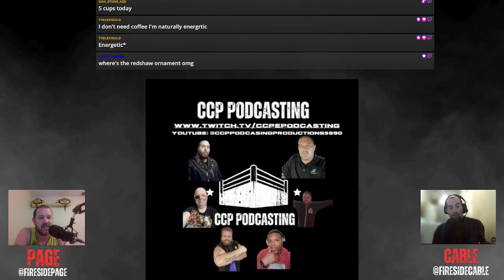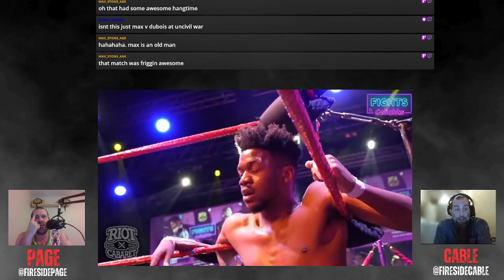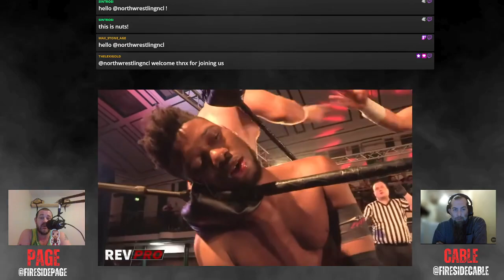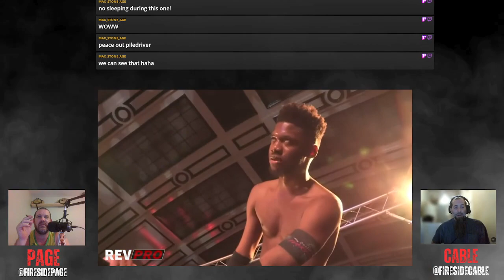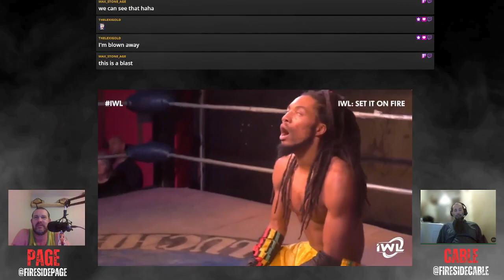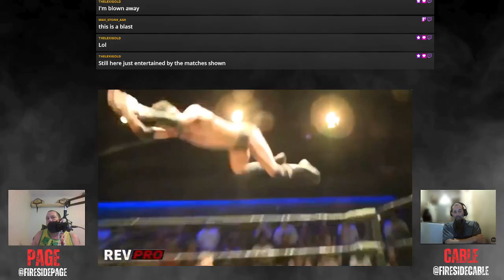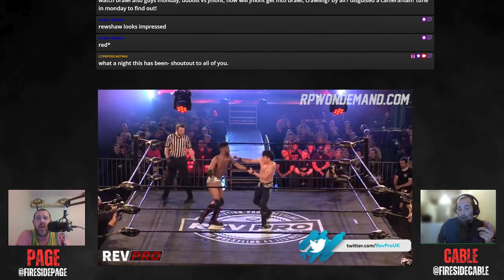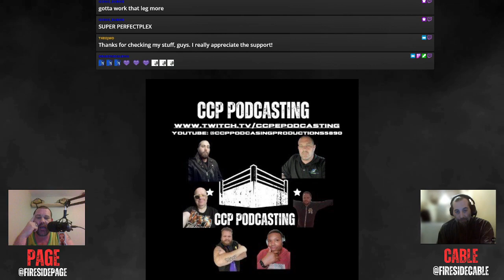Wrestling Spotlight- The OJMO Michael Oku- NOW WE PLAY (surprise in chat appearance by the OJMO!)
On this Spotlight we take a trip over to the UK to take a look at everything that is the OJMO, Michael Oku. Talk about a piece of talent that is the future of Professional Wrestling. The OJMO has been lighting it up in RevPro, North Wrestling, and other promotions in the UK, and has rapidly become THE guy. On this journey, we take a peek at some early work through more modern action to showcase everything that is the OJMO ahead of his 40-plus minute war with Will Ospreay. Some say the torch was passed, I say the OJMO took it. You never know what will happen on a Live Stream- the OJMO popped by at the end of the show to say hello in our chat. We thank you for your support and will continue to support everything you do.

Support Independent Wrestling around the world.

Companies:
RevPro: YouTube @RevPro l Twitter/X/Instagram: @RevProUK
North Wrestling: YouTube @NORTHWrestlingNCL l Twitter/X: @North_NCL
Catch all shows LIVE on Twitch l @FiresidePage l @FiresideCable l @FiresideKnight_ l @Fireside_Goth

Match Run:
Ben Basden vs Michael OKU | IPW This Has To End, 1st May 2019 l Internation Wrestling Network

Michael Oku vs Callum Newman l Riot Cabera Wrestling

Man Like Dereiss v Michael Oku v Connor Mills v Omari | Fight Club: Pro | WRESTLEHOUSE &#39;20

Aussie Open Vs Destination Everywhere (High Stakes 2021)

Michael Oku vs. Buffalo Soldier

Michael Oku Vs PAC l RevPro Live At The Cockpit 42

Michael Oku Vs Speedball Mike Bailey (Uprising 2021)